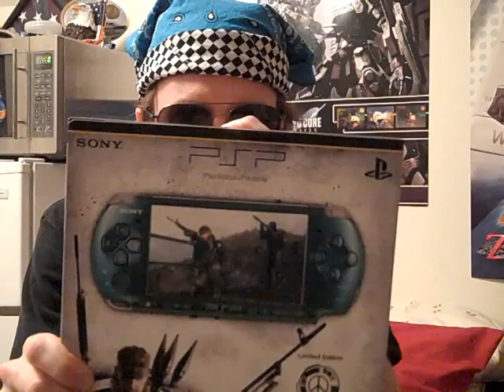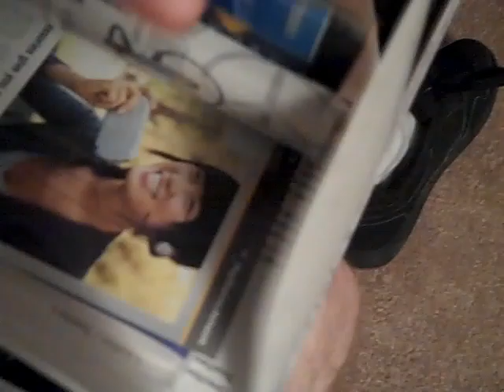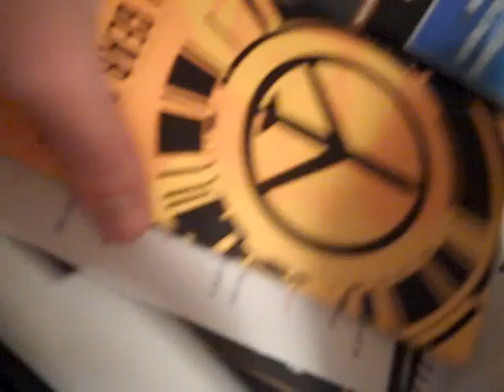METAL GEAR SOLID PEACE WALKER GREEN PSP BUNDLE UNBOXING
YOU'RE TELLING ME YOU GET 2012 NO MATTER WHICH BUNDLE YOU BUY?! SCORE!!!

(ben affleck = john cusack)